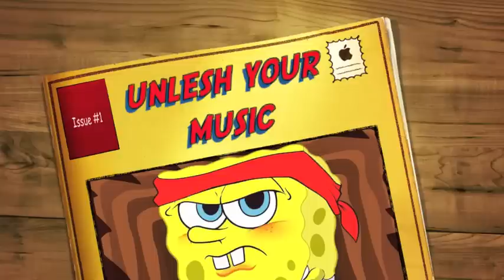unleash your music